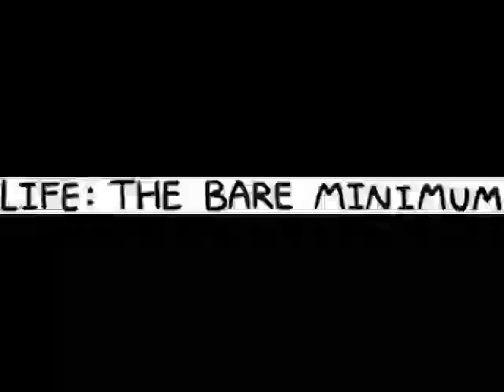Sarah Andersen Comics Collection (Comic Dub)